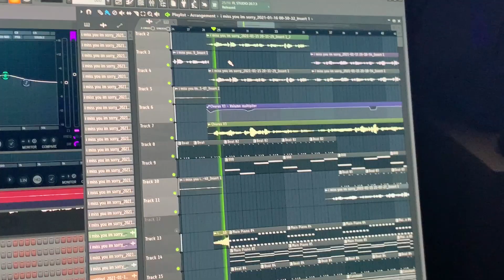Gracie Abrams - I miss you, I'm sorry (Cover)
s(he) be(lie)ve(d)